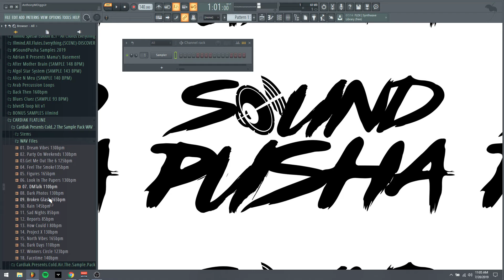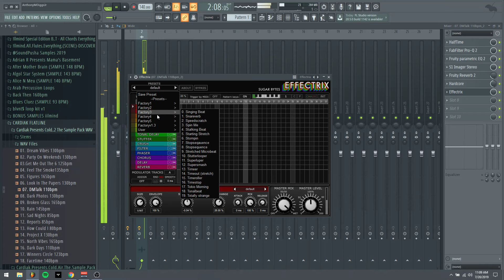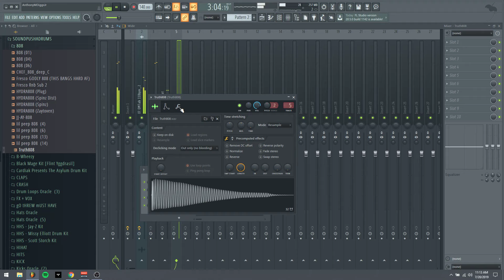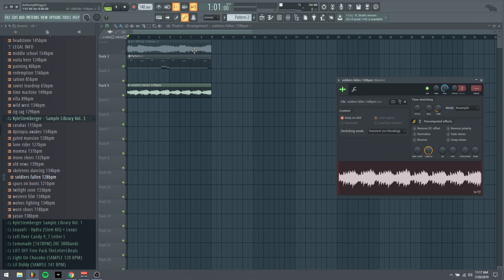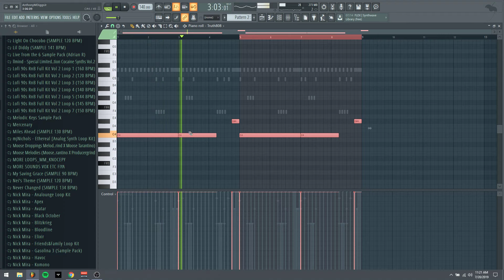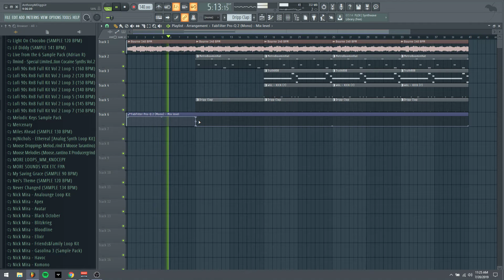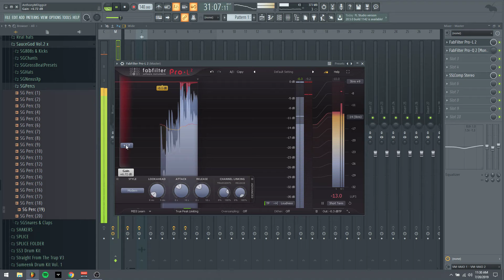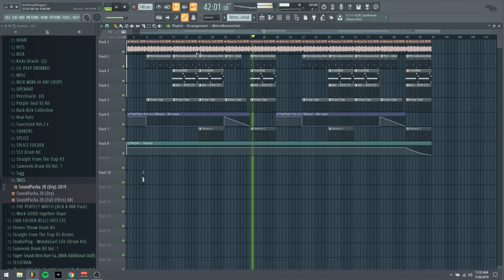Making Dope Beat For Lil Uzi And Travis Scott Placement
Purchase Or Lease Link  @Beatstars

For Non Profit Promotion Only ...

Lil Skies Type Beat/Instrumental Prod (SoundPusha)